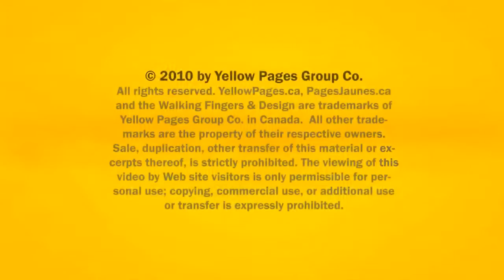Fences Blackfalds Red Deer P W Fencing Ltd AB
P W Fencing Ltd located in Blackfalds Red Deer is an excellent choice if you are looking for fences or wire fences.